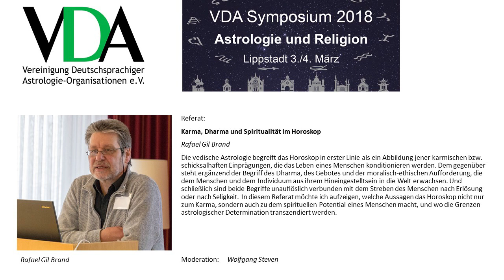VDA Symposium 2018 - Referat Rafael Gil Brand "Karma, Dharma und Spiritualität im Horoskop"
VDA Symposium 2018 in Lippstadt (DE) vom 3./4. März 2018 zu  "Astrologie und Religion". Titel des Referates von Rafael Gil Brand: "Karma, Dharma und Spiritualität im Horoskop".
Die vedische Astrologie begreift das Horoskop in erster Linie als ein Abbildung jener karmischen bzw. schicksalhaften Einprägungen, die das Leben eines Menschen konditionieren werden. Dem gegenüber steht ergänzend der Begriff des Dharma, des Gebotes und der moralisch-ethischen Aufforderung, die dem Menschen und dem Individuum aus ihrem Hineingestelltsein in die Welt erwachsen. Und schließlich sind beide Begriffe unauflöslich verbunden mit dem Streben des Menschen nach Erlösung oder nach Seligkeit. In diesem Referat möchte ich aufzeigen, welche Aussagen das Horoskop nicht nur zum Karma, sondern auch zu dem spirituellen Potential eines Menschen macht, und wo die Grenzen astrologischer Determination transzendiert werden.